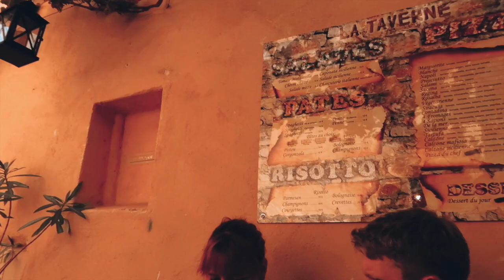south of france, our wedding vlog ♡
this is a very special video to me as it documents the 2 weeks we spent in the south of france back in october 2021 for our wedding ♡ 🌊 💍

we had all guests arrive at the start of the first week and got married on the friday at the belles rives hotel, antibes. we spent the next week mixing with friends and having some solo days just the two of us enjoying each other.

places we visited on the trip included: nice, antibes, juan les pin, menton, eze,  ville franche sur mer.

check out my instagram to see all of my insta highlights with photos and travel videos from our trip. plz DM me if you have any questions on travel to south of france.

xo, R 🐆